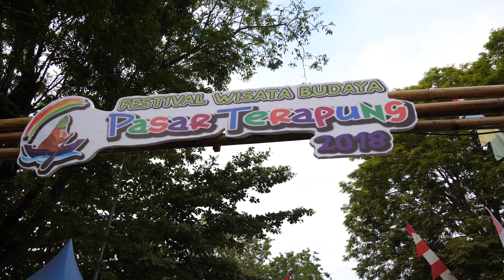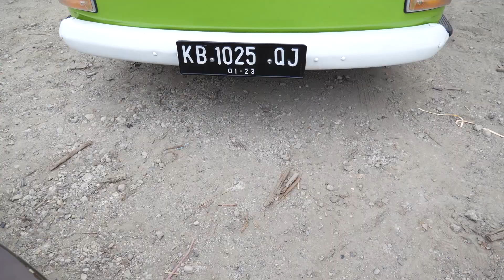Ini Mobil VW Tercantik yang Pernah ada.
hallo Semua, semoga video ini menjadi hiburan bagi kawan kawan kalian semua... terimkasih telah menonton